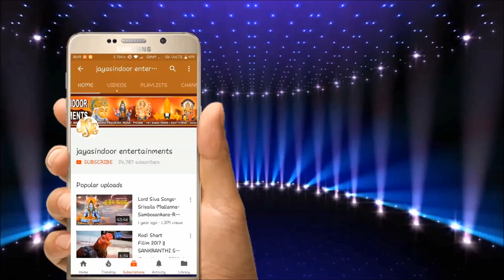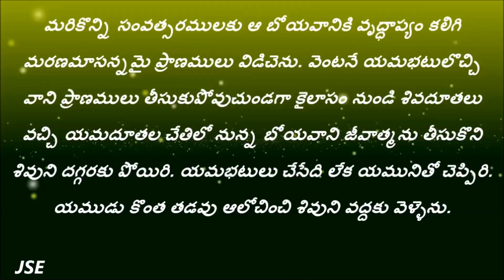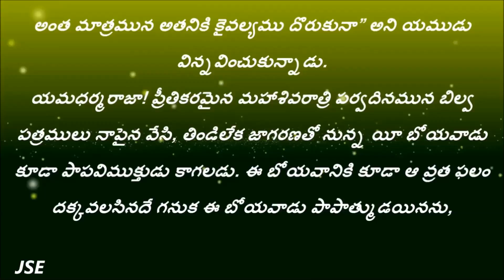lord vishnu songs | Magha Puranam Part -17 | మాఘ పురాణం 17వ భాగం | jayasindoor entertainmensts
మా ఛానల్ ప్రసారమయ్యే వీడియోలు మీకు వాట్సప్ లో కావాలి అనుకుంటే ఈ లింకుని ప్రెస్ చేయండి మా ఛానల్ ప్రసారమయ్యే వీడియోలు మీకు వాట్సప్ లో కావాలి అనుకుంటే ఈ లింకుని ప్రెస్ చేయండి మా ఛానల్ ప్రసారమయ్యే వీడియోలు మీకు వాట్సప్ లో కావాలి అనుకుంటే ఈ లింకుని ప్రెస్ చేయండి Follow this link to join my WhatsApp group Magha Puranam Part -17 || మాఘ పురాణం 17వ భాగం || jayasindoor entertainmensts

 JAYASINDOOR ENTERTAINMENTS is a restored music firm in India. It owns a music label Jayasindoor (JSE). It is headquartered at Madanapalle (India).Jayasindoor is the record label favored by most of the people and it eventually became a household term in the music industry of Andhra Pradesh, Telangana.It has its mark in Maharashtra.